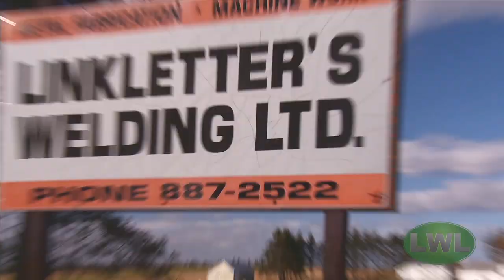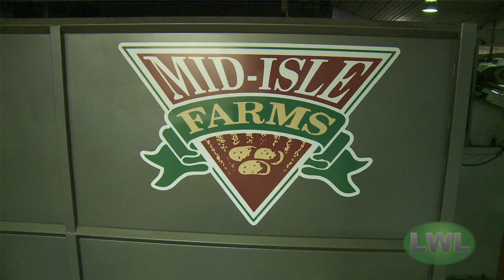Linkletter's Welding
A video I produced in fall of 2012 for a welding and manufacturing company. I also produced a 30 second TV spot for them as well.